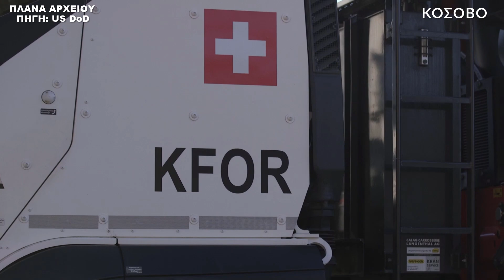ΕΚΤΑΚΤΟ | ΚΟΣΟΒΟ | Πυροβόλησαν Σέρβους... - (29.5.2023)[Eng subs]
ΕΛΛΑΔΑ. ΚΥΠΡΟΣ. ΣΕΡΒΙΑ. ΚΟΣΟΒΟ. ΑΛΒΑΝΙΑ. ΡΩΣΙΑ. ΗΠΑ. ΒΡΕΤΑΝΙΑ. ΓΕΡΜΑΝΙΑ. ΓΑΛΛΙΑ.
Έκρυθμη είναι η κατάσταση τις τελευταίες ώρες, στην περιοχή του βόρειου Κοσόβου, καθώς κλιμακώθηκε ακόμα περισσότερο η ένταση, ανάμεσα στους Σέρβους και την αστυνομία αλλά και την διεθνή ειρηνευτική δύναμη - ΚFOR, που βρίσκεται εκεί, αφού όπως αναφέρει σε δημοσίευμα της, η ειδησεογραφική ιστοσελίδα Liberal.gr, που χρησιμοποιεί πληροφορίες από το ΑΠΕ-ΜΠΕ, υπήρξαν σοβαρά επεισόδια στην πόλη Ζβέτσαν, όπου και σημειώθηκε συμπλοκή ανάμεσα στις δυνάμεις καταστολής της KFOR και τους Σέρβους διαδηλωτές, με αποτέλεσμα να υπάρξει τραυματισμός δύο Σέρβων πολιτών από πυροβόλο όπλο, όπως δήλωσε ο ΓΓ του υπουργείου 'Άμυνας της Σερβίας Νέμανια Στάροβιτς και μάλιστα ο ένας βρίσκεται σε κρίσιμη κατάσταση.
Το ποιος ακριβώς άνοιξε πυρ εναντίον των Σέρβων, δεν διευκρινίζεται, αλλά αναφέρεται ότι υπήρξε προσπάθεια από τις δυνάμεις της KFOR, να απεγκλωβίσουν ένα αστυνομικό θωρακισμένο όχημα, το οποίο και είχαν περικυκλώσει οι διαδηλωτές και αυτό πυροδότησε τη σύγκρουση.
Μάλιστα αναφέρεται ότι τελικά τουλάχιστον ένα όχημα της αστυνομίας πυρπολήθηκε από τους διαδηλωτές.
Όπως είναι λοιπόν εύκολα κατανοητό, αν κάποιος από τους δύο διαδηλωτές υποκύψει στα τραύματα του και χάσει τελικά την ζωή του, αυτό θα πυροδοτήσει μια αλυσιδωτή αντίδραση και από τους Σέρβους κατοίκους του Κοσόβου αλλά και από τη Σερβική κυβέρνηση, με ότι αυτό μπορεί να σημαίνει για την ευαίσθητη περιοχή των Βαλκανίων.

BREAKING NEWS.
GREECE. CYPRUS. SERBIA. KOSOVO. ALBANIA. RUSSIA. USA. BRITAIN. GERMANY. FRANCE.
The situation has been chaotic in the last few hours, in the area of northern Kosovo, as the tension has escalated even more, between the Serbs and the police, as well as the international peacekeeping force - KFOR, which is there, since, as reported in its publication, the news website Liberal.gr, which uses information from AMNA, there were serious incidents in the city of Zvečan, where a clash took place between KFOR repression forces and Serbian protesters, resulting in the injury of two Serbian citizens from a firearm, as stated by Secretary General of the Ministry of Defense of Serbia, Nemanja Starovic, and one of them is in critical condition.
Who exactly opened fire against the Serbs is not specified, but it is reported that there was an attempt by KFOR forces to free a police armored vehicle, which had been surrounded by the demonstrators and this triggered the conflict.
In fact, it is reported that in the end at least one police vehicle was set on fire by the protesters.
So, as is easily understood, if one of the two protesters succumbs to his wounds and die, this will trigger a chain reaction from both the Serbian residents of Kosovo and the Serbian government, with what ever this may mean for the sensitive region of the Balkans.

Except:
* A) ("Bronze Shield - KFOR 31 [Image 2 of 3]" U.S. Army photo by Spc. Nicko Bryant Jr., US DoD, PUBLIC DOMAIN
B) ("KFOR conducts roadblock removal in Mitrovica" U.S. Army video by Cpl. Skyler Schendt, 111th Public Affairs Detachment, Nebraska National Guard, US DoD, PUBLIC DOMAIN